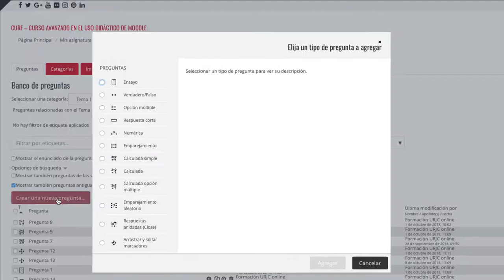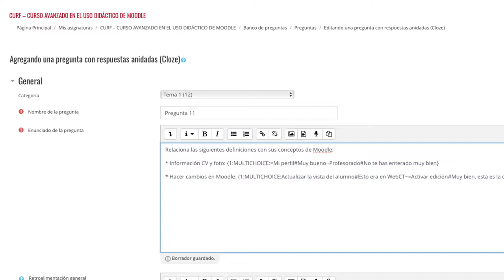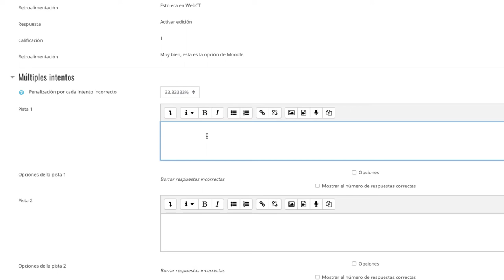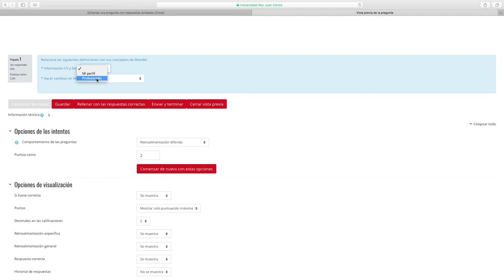CURSO AVANZADO MOODLE 3.5 - Pregunta tipo respuesta anidada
Curso avanzado en el uso didáctico de Moodle 3.5 - CURSO AVANZADO MOODLE 3.5 - Pregunta tipo respuesta anidada

Materiales del Módulo III del Curso Avanzado en el uso didáctico de Moodle 3.3. de la Universidad Rey Juan Carlos Vídeo disponible